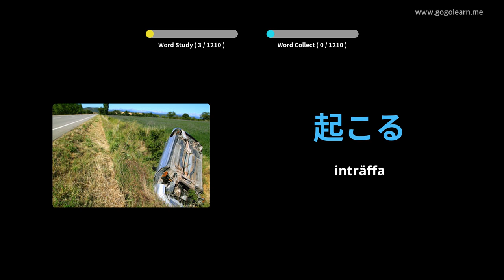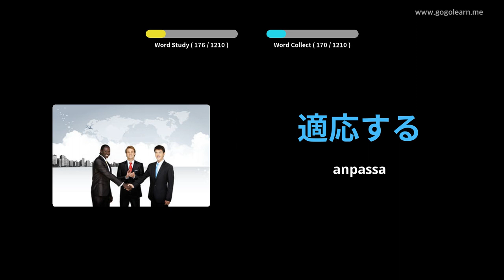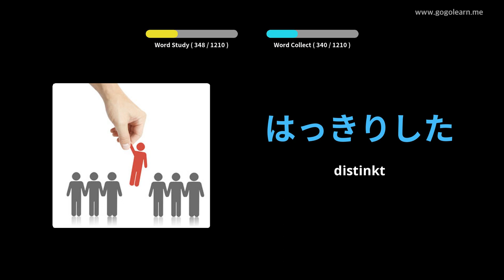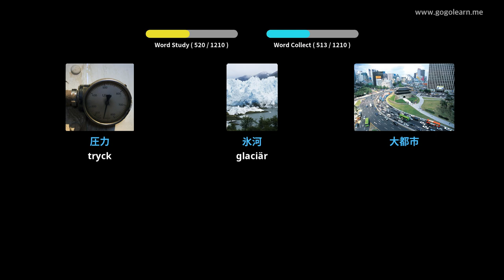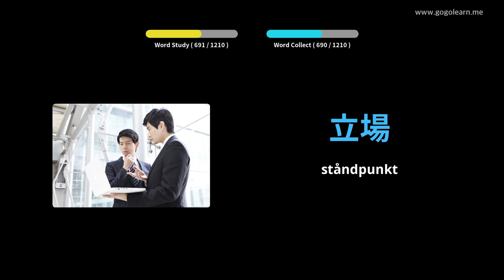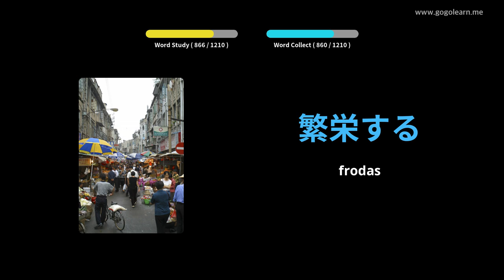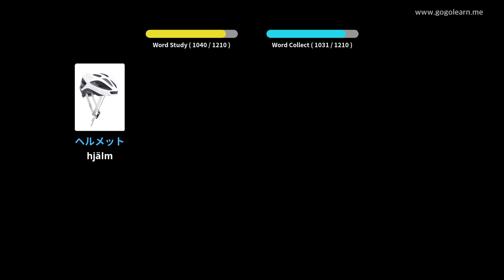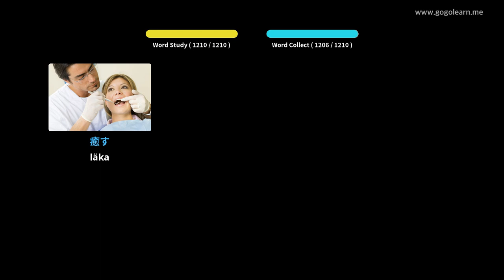Lär Dig Japansk Genom Bilder |Japansk Ordförråd Studerande | Golearn